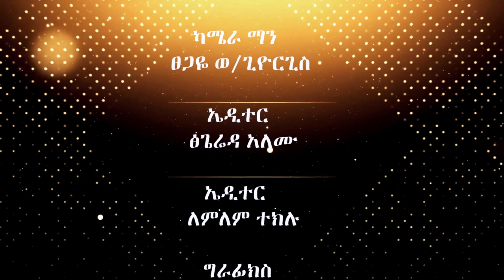ተሃድሶ መነቃቃት ወይስ በመንፈስ መመላለስ? በፓሰተር እዮብ ደምሴ ክፍል 4